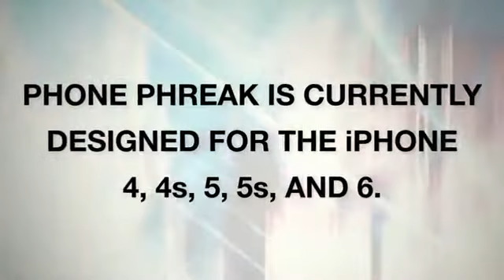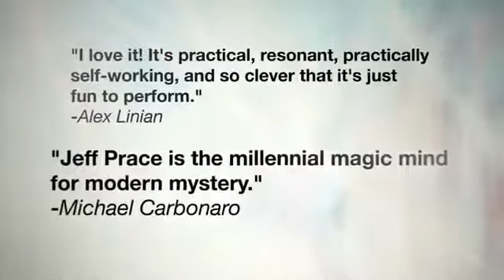Paul Harris Presents Phone Phreak by Jeff Prace & Paul Harris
Paul Harris Presents
Phone Phreak
Created by Jeff Prace

The PHREAKY automatic bill change!

Nothing to palm, ditch, or steal. Everything can be examined!

"This is literally the best idea involving a cell phone I've ever seen. Versatile, visual, and the method is revolutionary. If you have an iPhone, you need this... you know you do."
-Dan Harlan

You show a folded $1 "emergency" dollar (or other currency) stashed under the clear iPhone case that protects your phone. Everyone can clearly see the single dollar bill through the back of the case. Of course, for a bigger emergency you require a bigger bill... a quick wave of your empty hand and the dollar instantly changes to $5! Or if you feel like it, use no cover at all: just a quick shake and the $1 changes to a $5 in full view!

You then drop the cased phone with the changed $5 onto a spectator's hand, and the $5 instantly changes to a $20 bill (or any other bill you would like)!

She can immediately pop off the phone case and remove the $20 bill herself. And there's genuinely nothing else there! Just the phone, the case, and the bill.

EVERYTHING IS EXAMINABLE: The bill, the case, the phone, your hands, your clothes, your body, the room... EVERYTHING! There are no other bills, bits, or gimmicks anywhere to be found.

Or, if you prefer, make a stashed bill instantly vanish under the spectator's hand in a modernized handling of PH's classic "Whack Your Pack!"

You can even use the same PHREAKY method to perform the world's cleanest and EASIEST torn and restored photo!

And for a final Phone Phreak bonus: point out the Apple logo on the back of your iPhone and then magically (and automatically) slide the Apple logo from one end to the other.

This is a brand new PHREAKY method with no shells, palming, or extra stuck on bits. No moves or sleights. Nothing to load, steal, or ditch. Your hands are always empty and EVERYTHING CAN BE EXAMINED.

    Resets INSTANTLY
    Everything is 100% examinable
    No sleight-of-hand
    No magnets, wires, threads, shells, sticky stuff, extra bits, etc.
    No palming, loading, stealing, or ditching
    Adapts to most foreign currencies (see list below)
    US, Argentina, Australia, Brazil, Canada, China, Czech Republic, Denmark, Europe, Hungary, Japan, Kazakhstan, Mexico, Macau, Norway, Russia, Turkey, UK, Uruguay

If you have your iPhone, you can get PHREAKY anytime, anywhere, whenever you feel like it! Phone Phreak will work with any iPhone 4, 4s, 5, 5s, and 6. You must own one of these iPhones to perform Phone Phreak.